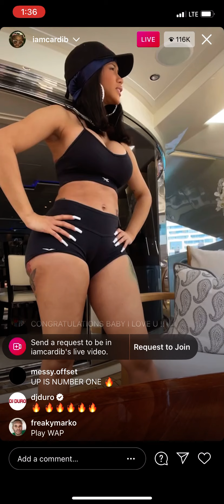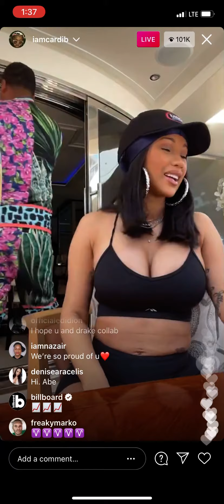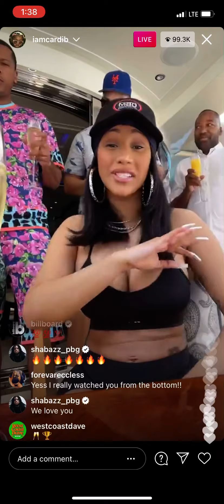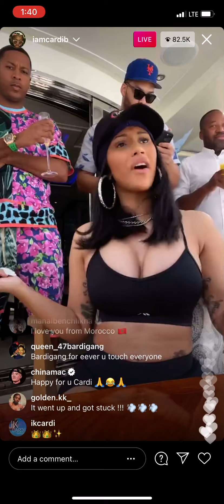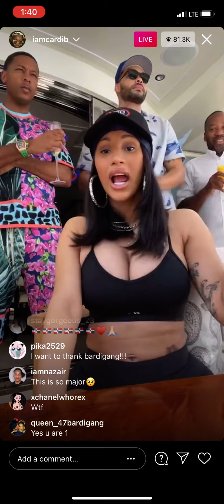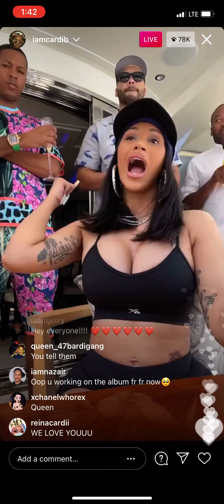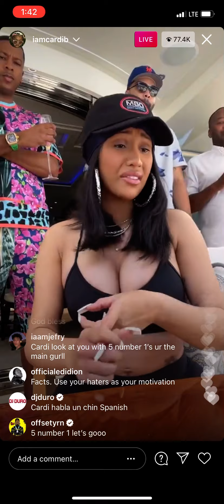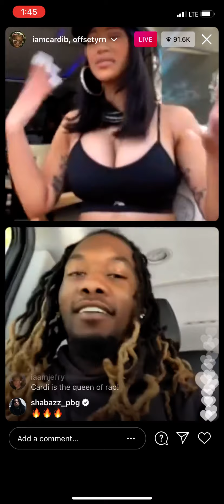Iamcardib live 3/22/21